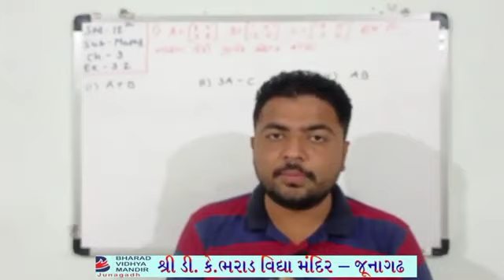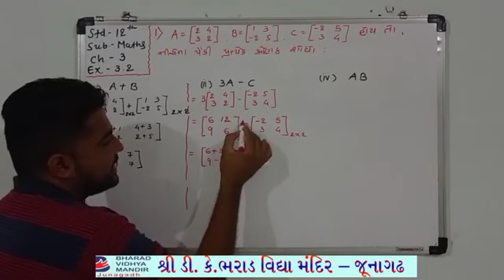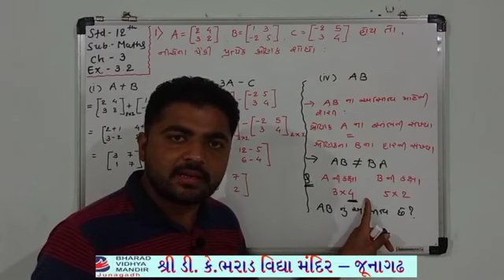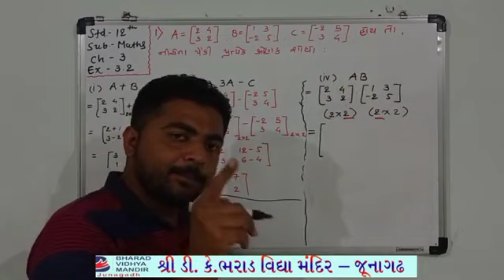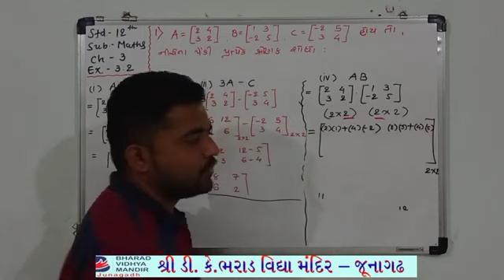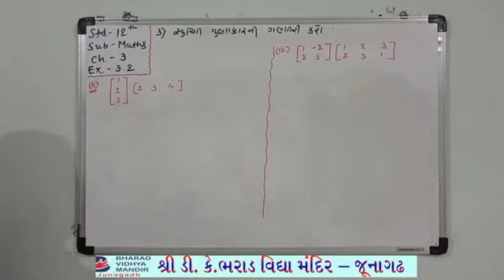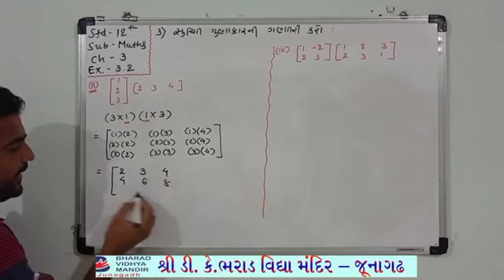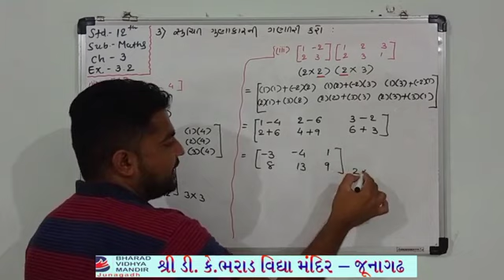ધોરણ-12 (વિષય-ગણિત (ch.3 lec.3)) ભરાડ વિદ્યામંદિર-જૂનાગઢ,તા.7-5-21